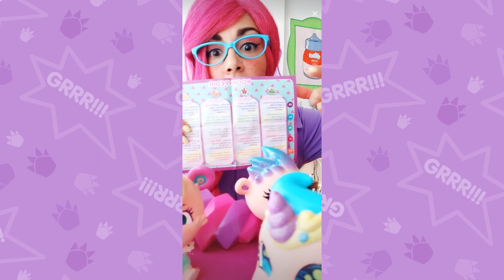¡ÚLTIMO DIRECTO de BETH🤩 en TIKTOK🥰 para enseñar todos los 💜BEASTIES💜!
Para no perderte ni un día de juegos con los Bellies,

Bienvenido al canal de Los Bellies de Bellyville, los muñecos interactivos más traviesos y tiernos. Bebés de juguete para jugar con niñas y niños. Ven a Bellyville a jugar con Beth, la Nanny más Supercool y experta cuidadora de Bellies, y con su ayudante Belly-Beaky la cigüeña, quienes te presentarán a todos los Bellies y cómo cuidarlos: Muak Muak, Yummy-Yummy, Pinky-Twink y Bobby-Boo. ¡No te pierdas la Bellie Experience!